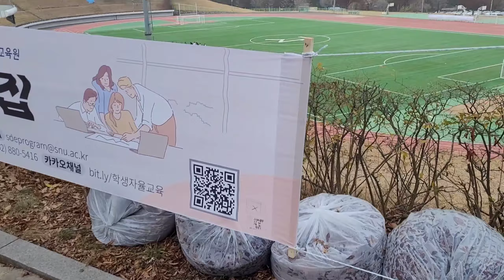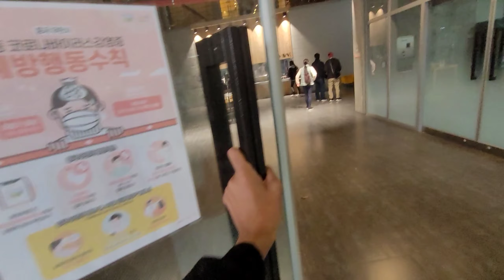korea university dorm | Seoul vlog